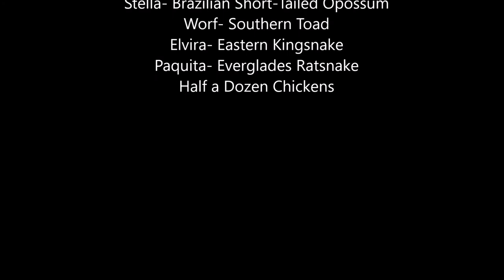Reptile Feeding Video! March 2018! Snakes, Frogs, Bearded Dragons, More!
A feeding video for March 2018. Not all animals present, only those that cooperated. Entire video filmed with a GoPro Hero 3+.

Ogopogo the legless lizard was left out of the end credits. I knew I would forget someone!